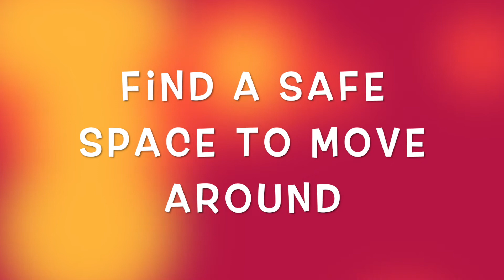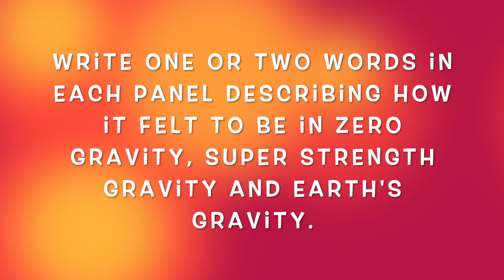Drama-O-Rama: Season 3 Lesson 8 for TK-K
Today we will use our minds, our bodies and our faces to explore all that gravity has to offer!